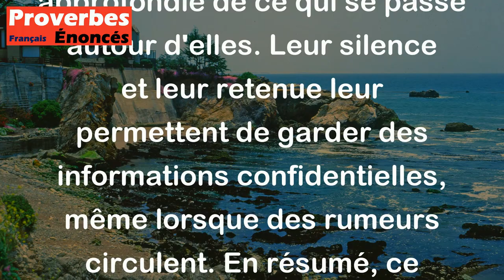Proverbe Espagnol - En la bouche du discret, le bruit public est secret.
Ce proverbe espagnol signifie que les personnes discrètes et réservées sont souvent celles qui en savent le plus. En effet, même si elles n'en parlent pas ouvertement, elles ont une connaissance approfondie de ce qui se passe autour d'elles. Leur silence et leur retenue leur permettent de garder des informations confidentielles, même lorsque des rumeurs circulent. En résumé, ce proverbe met en avant l'idée que la discrétion et le silence peuvent être des atouts précieux pour bien comprendre et interpréter les situations.